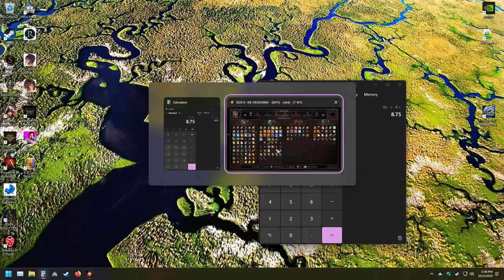Part 77 My First Time Playing Divinity Original Sin 2!